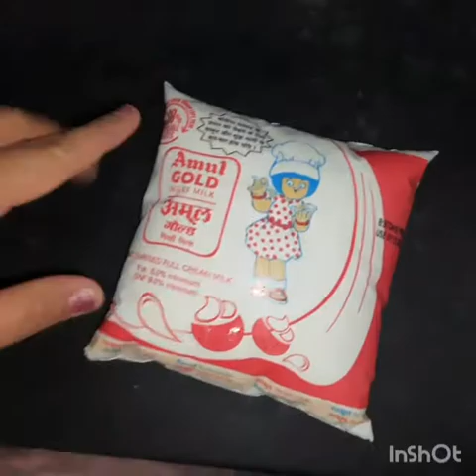Fruit Bread Custard | फ्रूट ब्रेड कस्टर्ड | Cook With Neeti🙏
Welcome to cook with Neeti channel, In this channel I share various kind of dishes recipes and my style which is very simple to make with ingredients available at home and can be easily understood so that anyone and everyone can make it I make Indian Chinese,Delhi style, sweet and various items

 Cook with Neeti